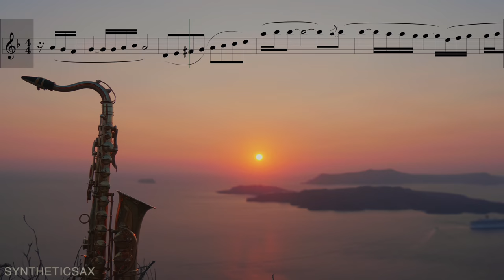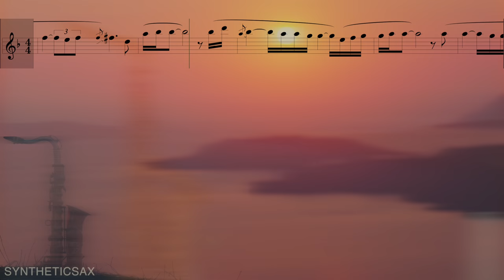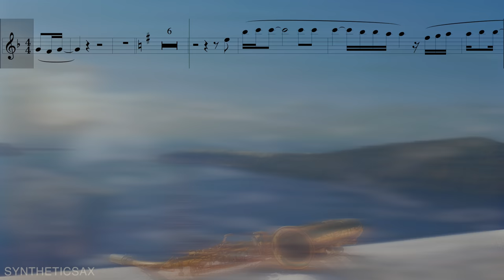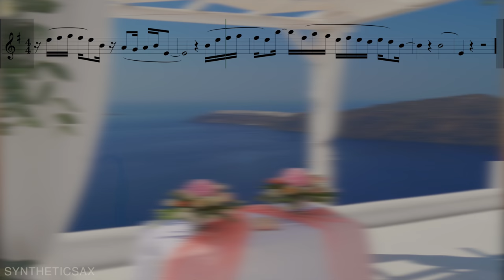Rafael Ferro & Julio Iglesias - Abrázame (Sheet Music for Sax Alto)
Download backing track & sheet music for Saxophone Alto, Saxophone Tenor, Flute

Video footage with a saxophone and saxophonist can be bought on these sites.

Backing track and sheet music for saxophone -

Smooth instrumental saxophone  music: Romantic Relaxing Saxophone Music. Healing Background Music - is made for Relax and Dreaming. Calm and Soulful Emotional Melody is Perfect for Dreaming, Meditation, Yoga, Sound Healing, Health Restoration, Massage, Study, Nostalgia, Sleeping and Stress Relief.